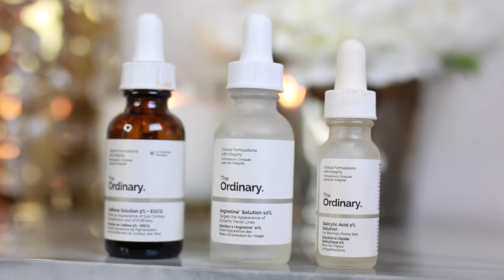Best of Beauty 2017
NATASHA DENONA SUNSET PALETTE
HUDA BEAUTY DESERT DUSK PALETTE
TOUCH IN SOL LIQUID FOIL & GLITTER EYE
NYX LID LINGERIE EYE TINT
FENY BEAUTY HIGHLIGHT TROPHY WIFE
MAYBELLINE MASTER CHROME HIGHLIGHTER
HUDA BEAUTY FOUNDATION CHOCOLATE MOUSSE
GIORGIO ARMANI LONGWEAR FOUNDATION #12
WET N WILD FOUNDATION MOCHA & COCOA
TOO FACED LOOSE SETTING POWDER
GUERLAIN TERRACOTTA BRONZER #9
GLOSSIER BOY BROW CLEAR & BLACK
HOUSE OF LASHES LASH GLUE CLEAR
ESSENCE PRINCESS LASH MASCARA
FRESH ROSE DEEP HYDRATION FACE CREAM
LA MER PERFECTING TREATMENT
SUNDAY RILEY AUTO CORRECT EYE CREAM
DRUNK ELEPHANT TLC SERUM
THE  ORDINARY CAFFEINE SOLUTION, ARGIRELINE SOLUTION, SALICYLIC ACID 2%
AMOREPACIFIC MOISTURE BOUND MIST
KATE SOMMERVILLE EXFOLIKATE
MAC STROBE CREAM PEACHLITE